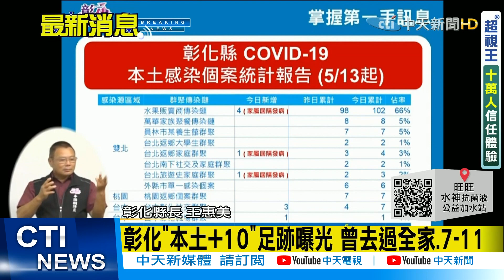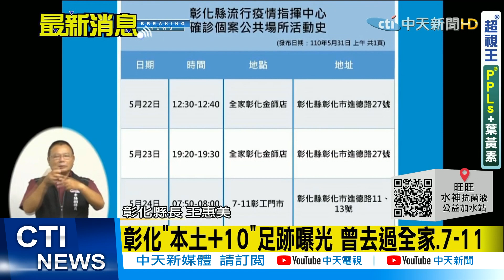【每日必看】彰化「本土+10」足跡曝光 曾去過全家、7-11@中天新聞CtiNews 20210531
彰化縣5/31新增10例本土個案，稍早彰化縣長王惠美召開疫情記者會，公布確診者足跡。

歌名: Sunspots
作者: Jeremy Blake
類型: Dance & Electronic
氣氛: Happy Music